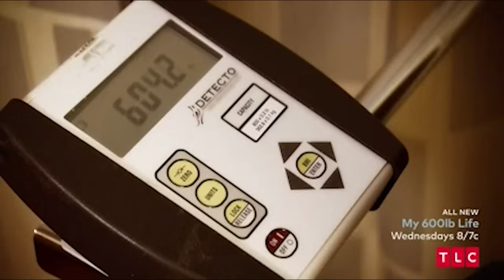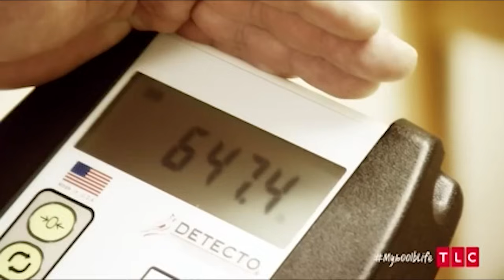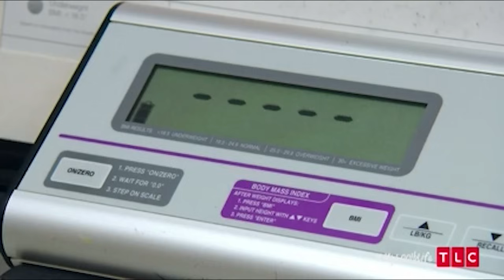Justin Assanti’s Story | A Victim To His Family | My 600 lb Life FULL EPISODE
We are back with some more My 600-lb Life content! Today we will discuss some of the biggest My 600lb Life disasters. These videos are perfect for weight loss motivation. Use these people as an example! You can do it!

Latonya's Story
Geno and Nico's Story
Wess's Story
Patrick's Story
Syreeta's Story
Lupe's Story
Sean's Story
Mila's Story
Randy's Story
Ashley D.'s Story
Dottie's Story
June's Story
Chad's Story
Brittani's Story
Nikki's Story
Schenee's Story
Steven Assanti's Story
Penny's Story
Olivia's Story
John & Lonnie's Story
Lindsey's Story
Bethany's Story
J.T.'s Story
Gina's Story
Travis's Story
Joyce's Story
Carlton & Shantel's Story
Seana's Story
Ashley B's Story
Tommy's Story
Coliesa's Story
Dominic's Story
Megan's Story
Ashley T's Story
Leneatha's Story
Paula's Story
Penny's Story
Zsalynn's Story
Amber's Story
Susan's Story
Pauline's Story
Bettie Jo's Story
Angel's Story
Joe's Story
Laura's Story
Charity's Story
Chay's Story
Marla's Story
Brandi and Kandi's Story
Ashley R's Story
Cynthia's Story
Kirsten's Story
Doug's Story
Erica's Story
Diana's Story
Michael's Story
Nicole's Story
Tanisha's Story
Steven & Justin's Story, Part 1
Steven & Justin's Story, Part 2
Rena & Lee's Story
Janine's Story
Alicia's Story
Liz's Story
Karina's Story
James B.'s Story
Lisa's Story
Robert's Story
Tamy Lyn's Story
Benji & David's Story
Renee's Story
Sarah's Story
Schenee's Story
Jennifer & Marissa's Story
One Ton Family, Part 1
One Ton Family, Part 2
Brianne's Story
Robin & Garrett's Story
Brandon's Story
Holly's Story
Robin's Story
Brianne's Story
Octavia's Story
Maja's Story
Aaron's Story
Destinee's Story
Jeanne's Story
Annjeannette's Story
Angela's Story
Cillas' Story
Angie J's Story
Vianey & Allen's Story